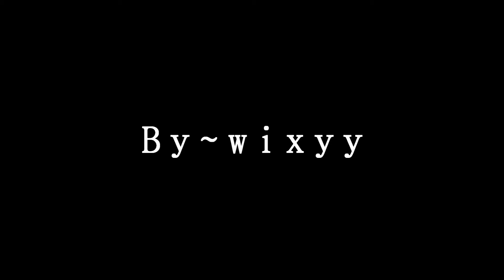ACE FACEIT MATCH [CSGO]